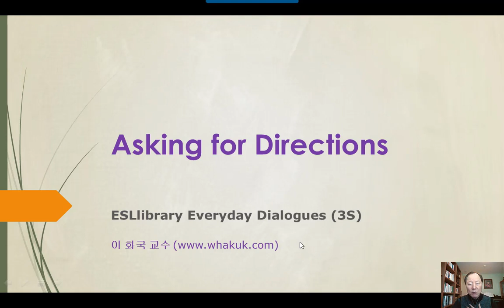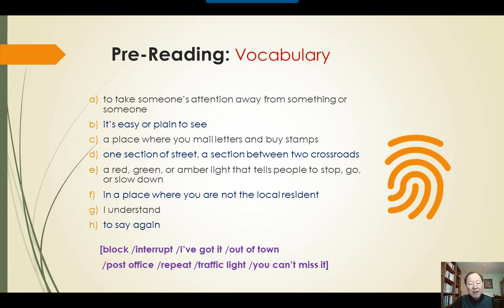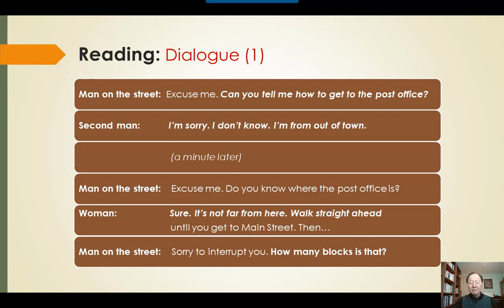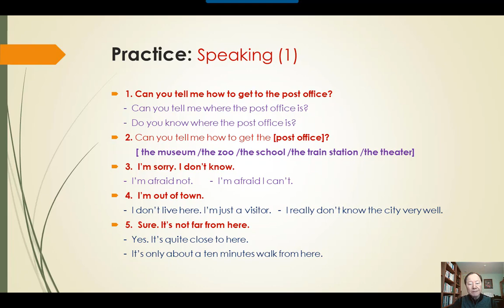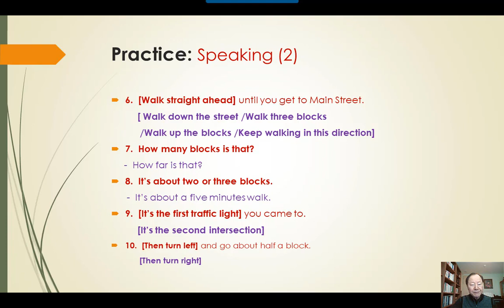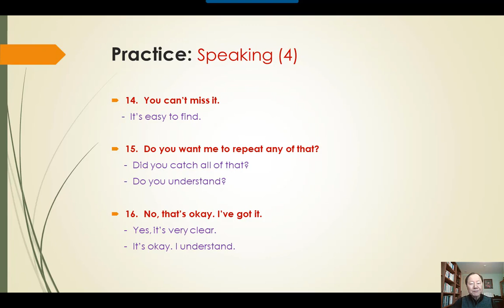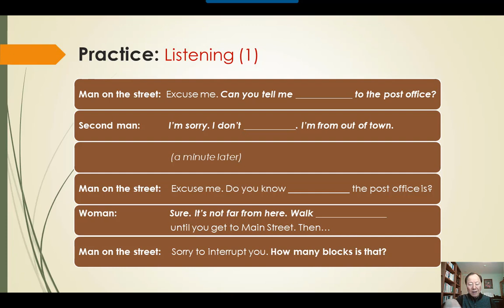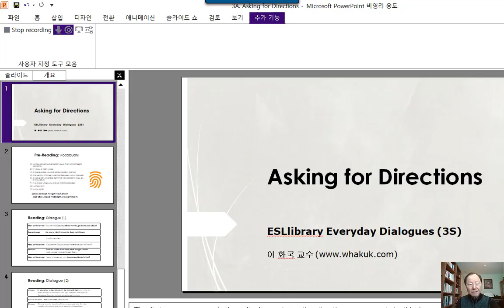미국 생활 영어 회화 - ESL4K 3A. Asking for Directions